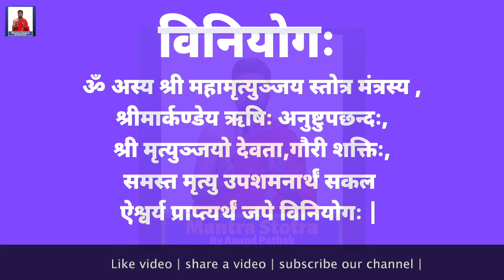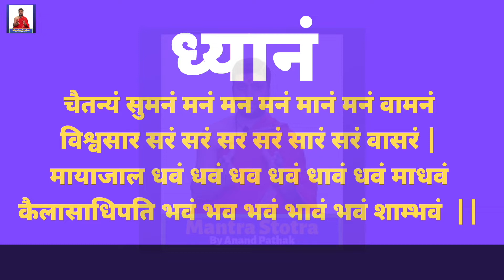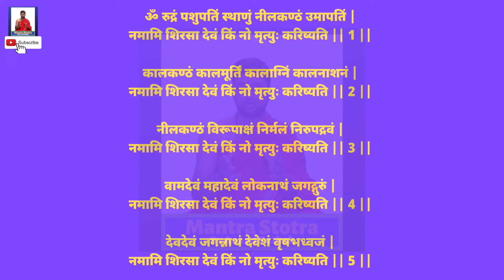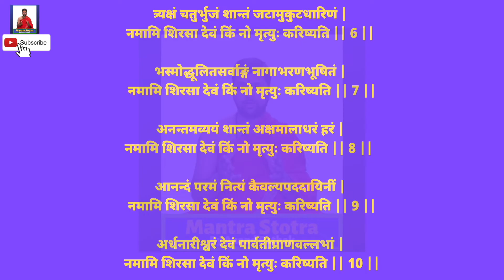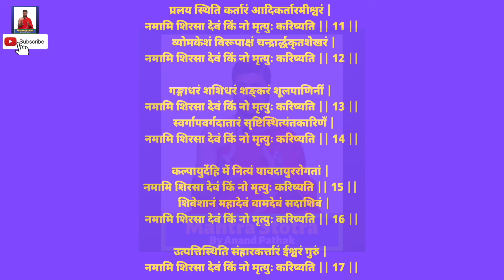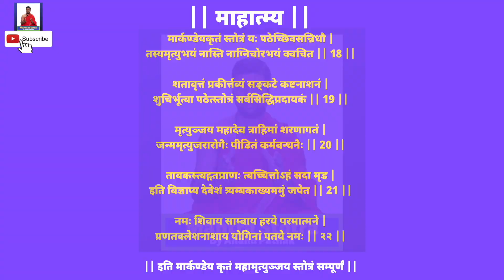श्री मृत्युंजय स्तोत्र | मार्कण्डेय कृत महामृत्युंजय स्तोत्र |Mrityunjaya Stotra With Lyrics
श्री मृत्युंजय स्तोत्र | मार्कण्डेय कृत महामृत्युंजय स्तोत्र |
Mrityunjaya Stotra With Lyrics |
बहुत बहुत उत्तम स्तोत्र है यह जो मार्कण्डेय पुराण अंतर्गत दर्शित है | यह स्तोत्र के पाठ से ही मार्कण्डेय ऋषि ने अष्टम चिरंजीवी का वरदान प्राप्त किया था |
जन्म से पहले ही मार्कण्डेय ऋषि का अल्पायु निश्चित था | फिर उन्होंने महादेव की साधना कर इसी स्तोत्र द्वारा चिरंजीवी का वरदान प्राप्त किया | और वो आठवे चिरंजीवी के रूप में जाने गए |
इस स्तोत्र का विधान:
यह स्तोत्र बहुत उत्तम है खासकर उन लोगो के लिये जो अस्वस्थ रहते है,जो बीमार रहते है,या जो बीमार है उन लोगो के लिए यह रामबाण की तरह काम करता है | अस्वस्थ मनुष्य को स्वस्थ बना देता है |
इस स्तोत्र के माहात्म्य में ही बताया है की इस के 100 पाठ करने चाहिए | 100 पाठ का आवर्तन करने से सभी कष्टों का नाश होता है | प्रतिदिन इसके पाठ करने से मनुष्य को किसी भी प्रकार का कोई भय नहीं रहता ना मृत्युका,ना अग्निका,ना चोरोका भय रहता है.सभी प्रकार के क्लेशो का विनाश करता है यह स्तोत्र |
इस स्तोत्र के श्लोको की दूसरी पंक्ति में मार्कण्डेय जी ने प्रार्थना की है की
" नमामि शिरसा देवं किं नो मृत्युः करिष्यति"
अर्थात जो महादेव के आगे अपना सिर झुकाता है उसको मृत्यु भी कुछ नहीं कर सकता"

Vocals:  Anand Pathak ( Acharya )
Editor:   Anand Pathak ( Acharya )
Music    Harshal-Ujjwal
Mixing & Mastering: Cadence Music Production
Music Label: Mantra-Stotra by Anand Pathak